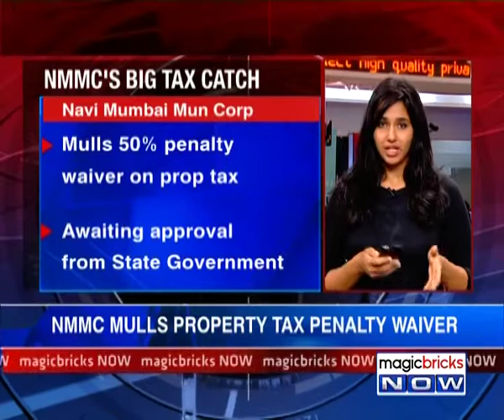The News – Navi Mumbai Municipal Corporation mulls property tax penalty waiver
The Navi Mumbai Municipal Corporation has recovered almost 10crores worth property tax using a very innovative method. Tune in to the video to know more:
Kw: Navi Mumbai Municipal Corporation, Magicbricks Now, property tax, innovative method